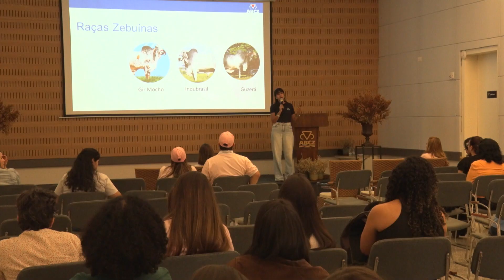Ciclo de palestras movimenta Espaço ABCZ Mulher, durante a 16ª ExpoGenética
🚀 Elas em destaque!

👉 Um ciclo de palestras técnicas lotou o Espaço ABCZ Mulher, no Parque Fernando Costa, em Uberaba (MG). Em parceria com o Banco do Brasil e o Sistema Faemg/Senar, a ABCZ ofereceu três palestras que abordaram temas como liderança feminina, manejo de pastagens e genética melhoradora.

🎥 Dê play no vídeo e saiba mais!

Veja como é simples:
1️⃣Salve o número (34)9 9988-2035 em seus contatos;
2️⃣Envie uma mensagem com seu nome e município onde mora;
3️⃣Prontinho! Agora você já irá receber conteúdos exclusivos!